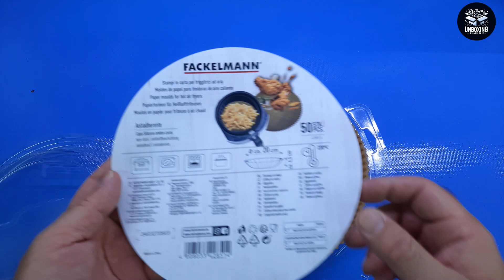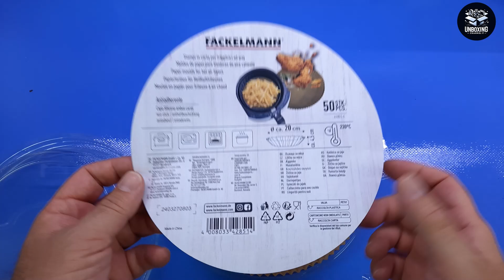Vassoio di carta per friggitrice ad aria, resistente fino a 230 °C, Rotondo, 20 cm - Fackelmann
Buona qualità al giusto prezzo!

Il prodotto lo potete trovare ed acquistare qui

Recensione:
Da qualche giorno ho sostituito la mia friggitrice ad aria con contenitore quadrato con una dotata di contenitore rotondo e più grande... il cambio di formato però ha comportato l'impossibilità di riutilizzare i vecchi vassoi di carta e quindi mi sono messo alla un prodotto adeguato.
Tra le tante possibilità offerte da Amazon ho trovato questo set di una marca già utilizzata in precedenza ed ho deciso di prenderlo.
Come potete vedere nel video, il set è composto da 50 vassoi rotondi di carta per friggitrice ad olio, leggerissimi ma assolutamente perfetti.

Secondo me anche a livello di prezzo sono una buona scelta!

Unboxing di Vassoio di carta per friggitrice ad aria, resistente fino a 230 °C, Rotondo, 20 cm - Fackelmann

Grazie.